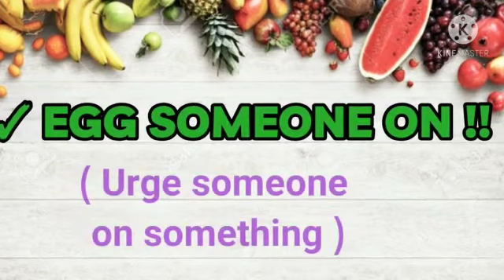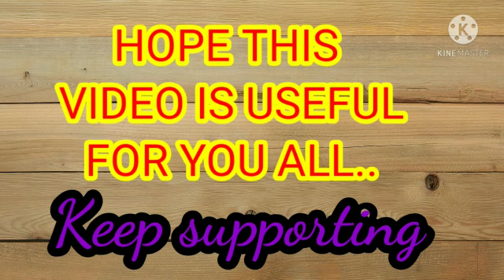Food idioms | regular using phrases | learn English easily